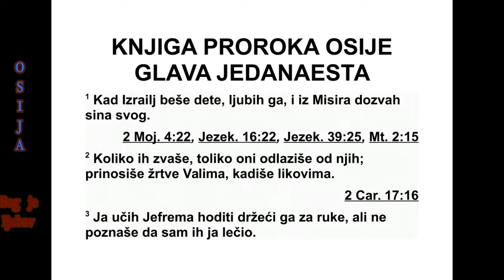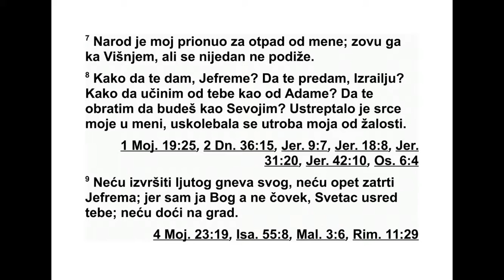KNJIGA PROROKA OSIJE GLAVA 11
11 „Када је Израел био дечак, волео сам
га, и из Египта сам позвао свог сина.
2 Што су Израелце више звали, то су се
они више удаљавали од оних који су их зва -
ли. При носили су жртве ликовима Вала и кàд
резбареним ликовима. 3 А ја сам Јефрема
учио да хода, узимао сам их на своје руке,
али они нису хтели да признају да сам их ја
из лечио. 4 Привлачио сам их ужима земаљ -
ског човека, конопцима љубави, и био сам
им као они који склањају јарам с њихових
чељусти, нежно сам их све хранио. 5 Неће
се више вратити у египатску земљу, него ће
му Асирија бити цар, јер нису хтели да се
врате мени. 6 Мач ће беснети по њиховим
градовима, уништиће њихове преворнице и
прождреће их због њихових сплетки. 7 Мој
народ је склон томе да ми буде неверан. Зо -
ву га ка ономе што је узвишено, али нико да
се подигне.
8 Како да те оставим, Јефреме? Како да те
напустим, Израеле? Како да с тобом посту -
пим као са Адмом*? Како да ти учиним исто
што и Се војиму*? Променила су се осећања
мог срца и распламсала се моја самилост. 9
Нећу искалити свој жестоки гнев. Нећу опет
разорити Јефрема, јер ја сам Бог, а не човек,
Свети Бог који је усред тебе. Нећу доћи гне -
ван. 10 Они ће ићи за Господом. Он ће рик -
ну ти као лав, а кад он рикне, дрхтећи од
стра ха доћи ће синови са запада. 11 Дрх -
тећи од страха као птица доћи ће из Египта,
и као голуб из асирске земље. И населићу их
у њиховим кућама”, говори Господ.
12 „Јефрем ме је окружио лажима и Из ра -
елов дом преваром. Али Јуда још ходи с Бо -
гом и веран је Најсветијем.”
12 „Јефрем